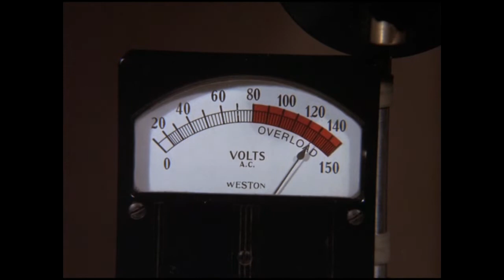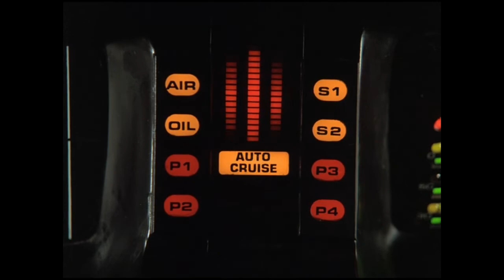KITT getting crushed/knight rider